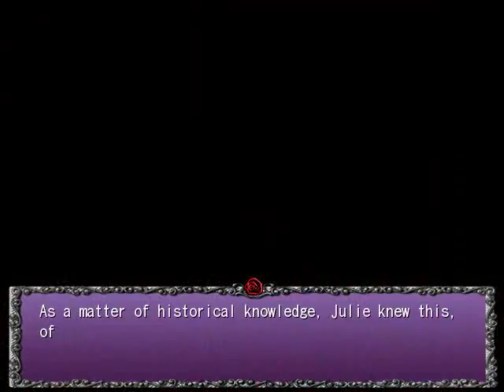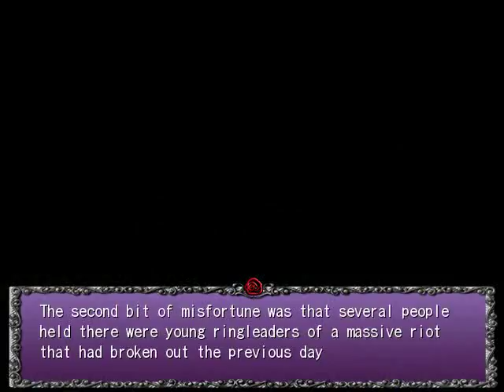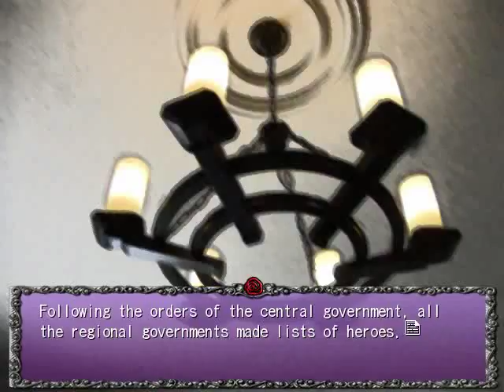SEASON THREE PT19